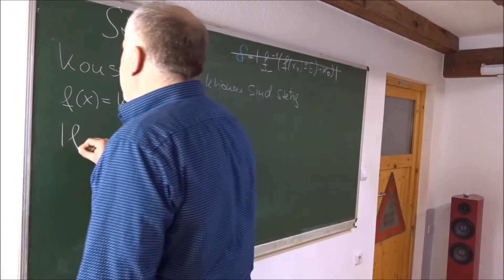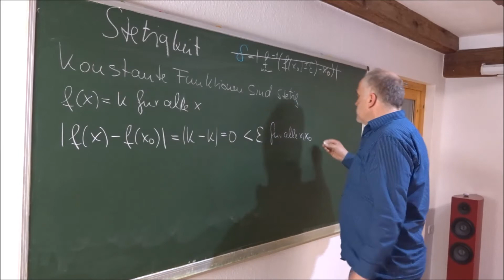Konstante Funktionen sind stetig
Epsilon / delta Definition (Kriterium) der Stetigkeit